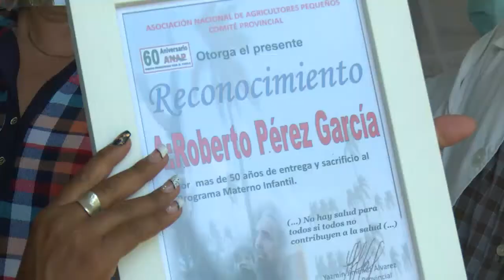Realizan donativo campesinos a familia cienfueguera.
Campesinos de la Cooperativa de Créditos y Servicios Mártires de Bolivia, del municipio cienfueguero de Palmira realizaron una donación a un joven matrimonio. La ANAP en fechas históricas entrega a una canastilla al primer parto de forma natural que ocurre ese día.